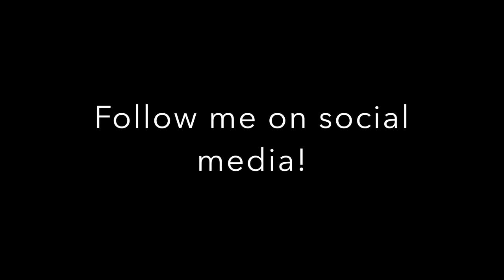View Germany (Part Eight - Black Forest and Heidelberg)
Wyld View takes on Germany. (Part 8)  "View"

Captured by:
DJI Phantom 4, Sony Alpha 6300, GoPro Hero 3, iPhone 6